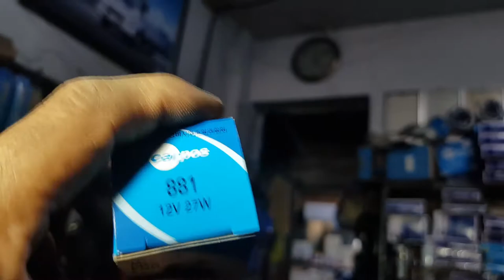뉴카렌스, 안개등, 교환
1. 뉴카렌스. 안개등전구(운전석)교환#
2.
3. 안개등역활, 안개, 가 끼거나 어두운 길,도로 운행 할때 내차가 있다고
상대편 운전자에게 불빛으로 알려주고(사고대비), 안전운전, 인식.
3. 예전에는 안개등 색깔:노란색만 허용(파장이 길게 보입니다)
4. 안개등 요즘은 보조 라이트, 역활도 해 줍니다,그래서 색깔(라이트색하고
    같은 경우가 많아요)